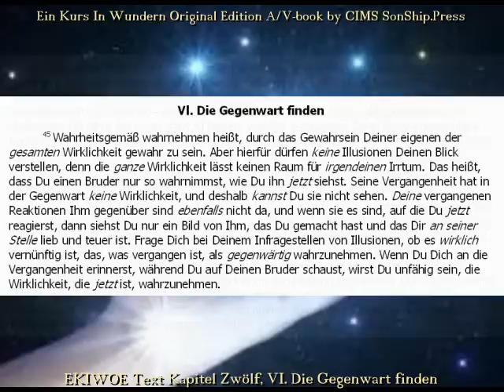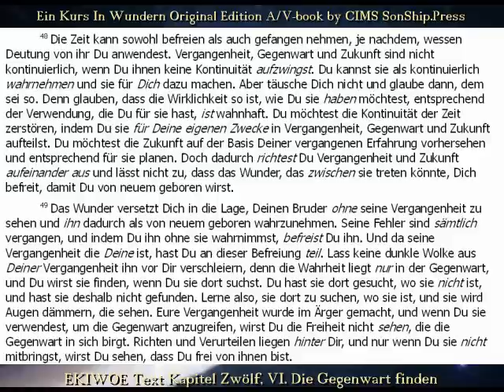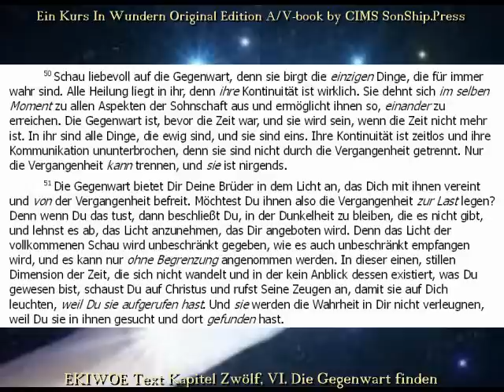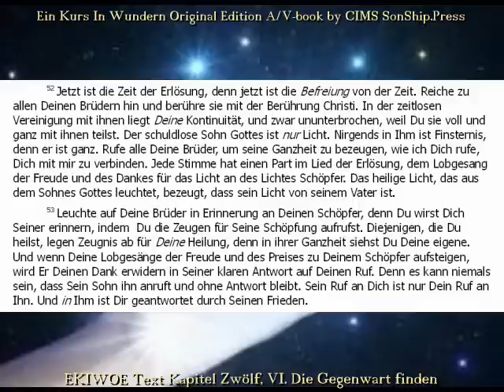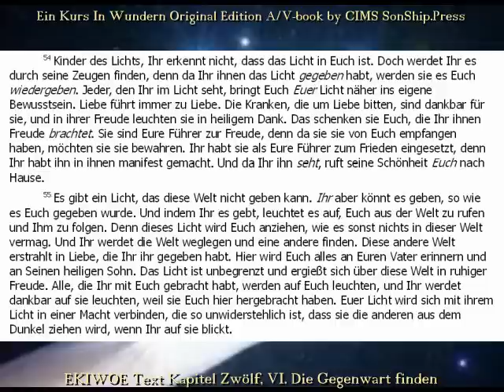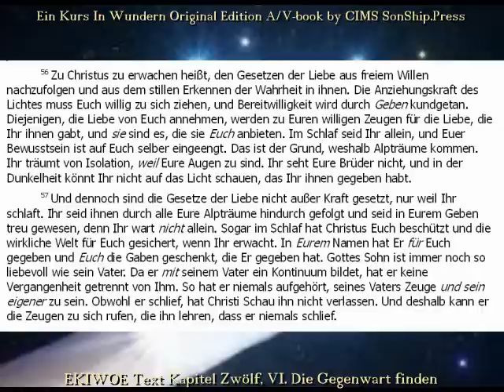EKIWOE Text, Kap.Zwölf, VI. Die Gegenwart finden -- CIMS SonShipRadio [deutsch]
EKIWOE Text, Kap.Zwölf, VI. Die Gegenwart finden -- CIMS SonShipRadio